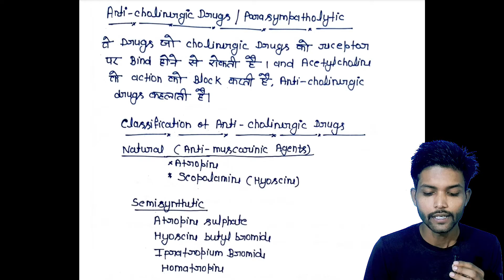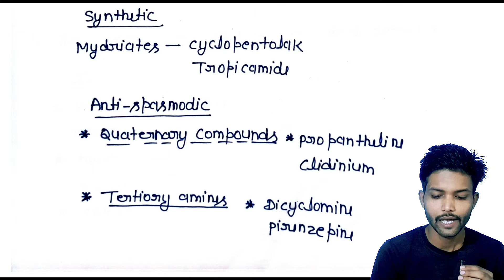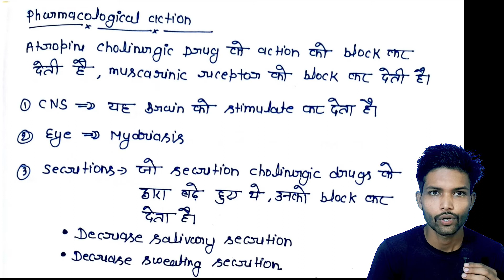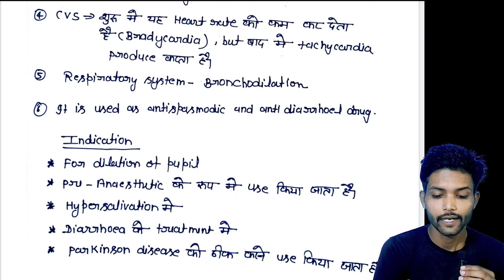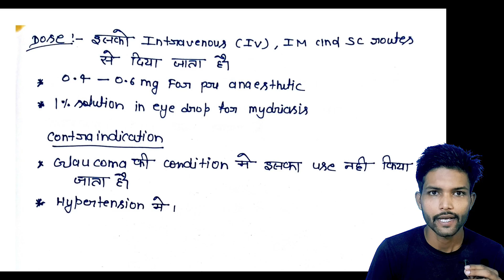Peripheral nervous system || Anti - Cholinergic drugs in hindi || Pharmacology Chapter 2 in hindi